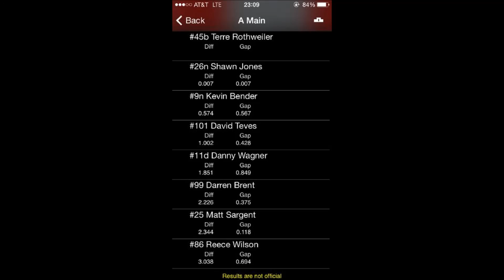WSDCA/SBDCA Dwarf Cars at Petaluma Speedway. June 14, 2014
Western States Dwarf Car Association, South Bay Dwarf Car Association and Petaluma Speedway Dwarf Cars Reigional Race. June 14, 2014. 38 Cars